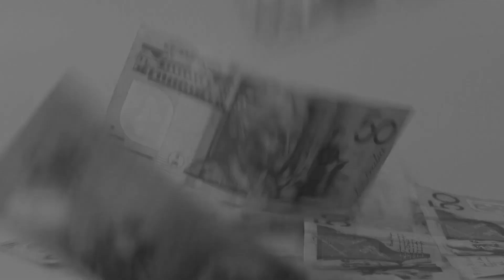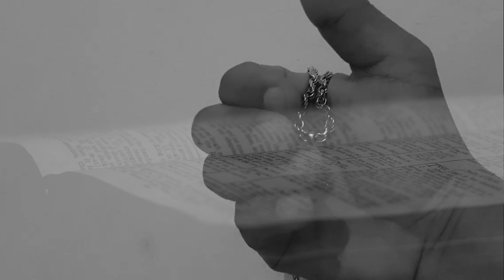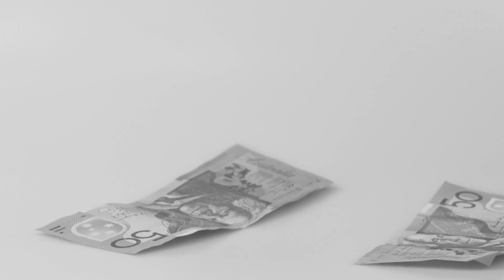x【Official Music Video】"Kaligtasan" by Beracah the gospel rapper _ English title："SALVATION"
Song："Kaligtasan" (English title："SALVATION")
Artist：Beracah

I hope you will feel the message of this song…

◆ About Beracah ◆
　The first gospel rapper in Philippines
　- started the activies as gospel rapper from 1999.

　[ What I’m hoping for through this activity as a gospel rapper ]
　To share the virtue of accepting Jesus Christ as their personal Lord and Savior, and give them better life.

　You can watch music videos of my gospel raps, my performances, also you can listen to my gospel raps

◆ Meaning（English） ◆
[Chorus]
How can  a man be save and have eternal life ?
Is it true that there is heaven or  hell ?
Do i need to work hard  to have eternal life ?
By doing good works, can i have eternal life?

Please help me  i am now  so confused
I'm where  I'm going when I die
Maybe its too late and I hope not
that what i believed in is fully wrong

[Rap1]
All my life I'm always asking
If the whole world will really end
Is there a life after death?
Is there anything for me after I die?

So I thought of it and study about it
I came to the point that I got in to a lot of religion
A lot of religion said you do good works
And your soul will have an eternal life

Then I started to go to church every Sunday
But there's no change even I go to change
I'm like an angel when Sunday comes
But I became a devil from Monday to Saturday

But I made it up, by donating in charities
Thinking that God will be pleased in my good works
I'm donating a lot of money
But there's hypocrisy. Inside

Answer me do I have eternal life
In all what I did I still have no peace
Why my mind still a lot of mess
Do I Surely have eternal life

[Rap2]
listen guys you better close your mouth
if you like enlightenment you have to listen carefully
but we will base it on the word Of God
just trust him  your life will be nice and peaceful

you can have  eternal life by not working hard
you can recieve it only by faith
only to Jesus Christ who made the heaven and earth
a God turned into a man and died to all our sins

just have faith in him and he will be pleased
and off course your faith should be with good works
but your eternal life Jesus is the only one can give

you cannot be saved by religion
there's a lot of religious people but theres no relationship with God
that's why their life  is always the same as before
try to live your life like Jesus is obeyed

just remember you are saved because of your faith
and because of that you have  a good works
cut all all your sins at do not be sinful
accept Jssus Christ as your personal Lord and Savior

[Bridge]
now i know how to have eternal life
i will accept Jesus as my personal Lord and Saviour
with all my heart and with out a joke
because i dont want to go  suffer in hell

and i have eternal life  just because of faith
i will do my best to have good works
ahhhhh thank you so much Jesus because i have eternal life
my foundation of my faith is so firm